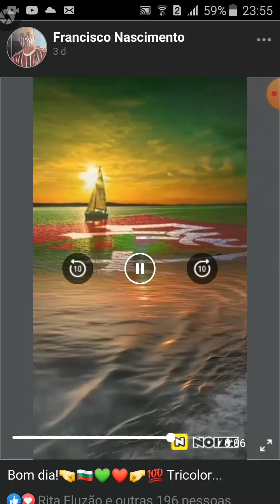Camisa 10 Vasco é oferecido ao Flu (Benítez ) lances dele.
Benítez no fluminense.